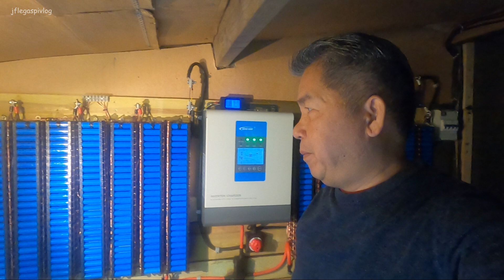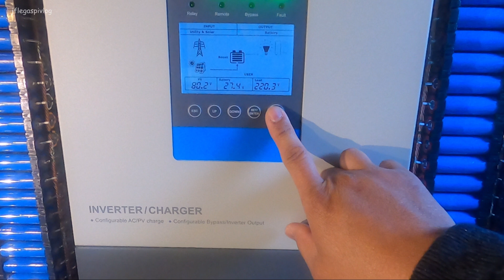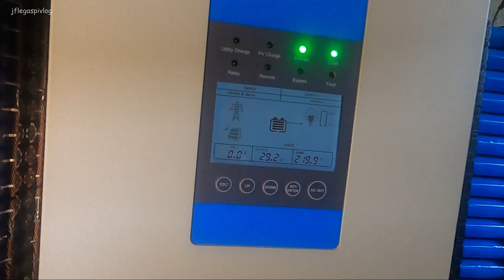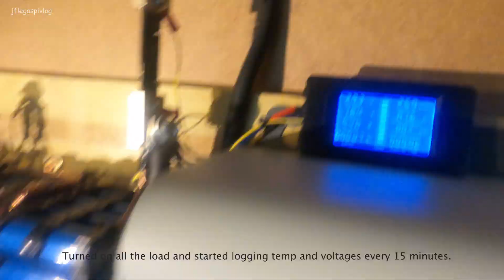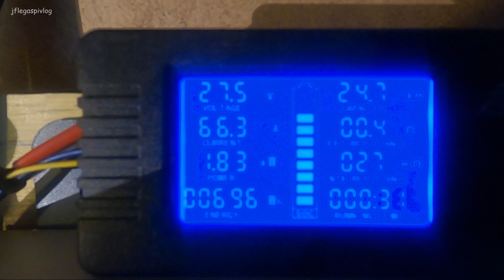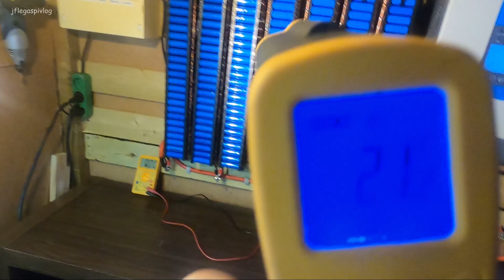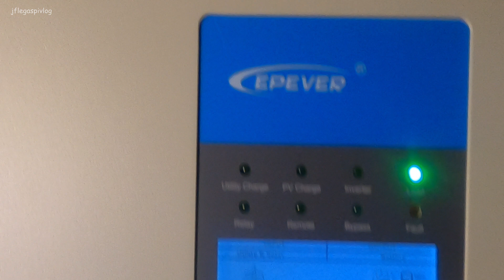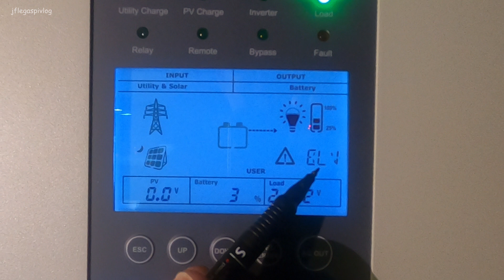Capacity Test of My DIY 10KWh Powerwall (with English Subtitle)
The day has come. It's capacity testing time! Finally, hindi ko na mahintay ang mga parating pang parts and items I ordered online. I decided, magsasagawa na ako ng capacity test. So eto na! Panoorin hanggang sa huli.

Note: The starting battery voltage on PZEM-015 is a bit high but the inverter says it was only 29.2V, probably because of the PZEM-015 improper calibration or wiring cables. I don't know. You can also see it when I tested each pack with multi-tester.

CAPACITY DATA & INFO:
# Start; 0 min
Temperature: 18-19c
Voltage: 29.5V
#15 min
Temperature: 19-20c
Voltage: 28.2V
30 min
21-23c
Voltage: 27.5
45 min
Temperature: 23-24c
Voltage: 27V
1 hr
Temperature: 23-24c
Voltage: 26.8V
1.15 hr
KWh: 1.83
Ah: 66.7
Temperature:24-25c
Voltage: 26.4
1.30 hr
KWh: 2.18
Ah. 80.5
Temperature: 24-25c
Voltage: 25.9V
1.45 hr
KWh: 2.51
Ah: 93.3
Temperature: 25-25c
Voltage: 25.6V
2 hr
KWh: 2.82
Ah. 105
Temperature: 25-27c
Voltage: 25V
2.30 hr
KWh 3.47
Ah: 131
Temperature: 26-27c
Voltage: 24.9V
3 hr
KWh: 4.06
Ah.: 155
Temperature: 26-26c
Voltage: 24.4
3.30 hr
KWh: 4.67
Ah: 180
Temperature: 28-29c
Voltage: 23.8
4 hr
KWh: 515
Ah: 201
Temperature: 30-32c
Voltage: 21.5

End: Final Result
5.15KWh
201Ah